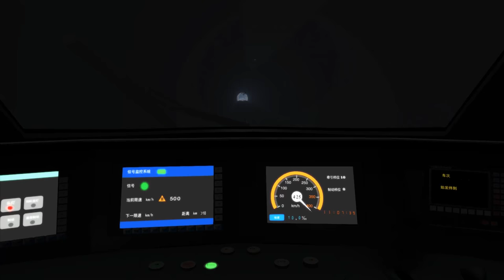Train Simulator 2018 - CRH380A Marche d'essai à 442 km/h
Aux commandes du train à grande vitesse chinois CRH380A lors d'une marche d'essai entre Nanchong et Suining.

Éditeur : Dovetail Games

Ligne : South West China High Speed Route Add-On
Éditeur : Just Trains

Train : CRH380A
Éditeur : Just Trains